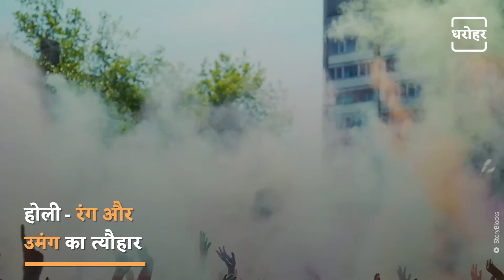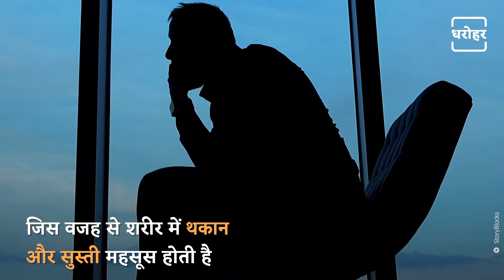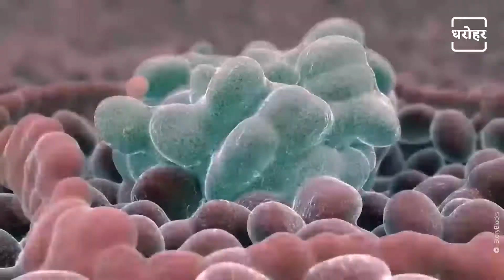होली के वैज्ञानिक फायदे | Scientific Benefits Of Holi | NEWJ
NEWJ Dharohar आज आपको बताने जा रहे हैं होली के वैज्ञानिक फायदे। भारतीय कलैंडर के अनुसार ये साल का आखिरी त्यौहार होता है। ढाक के फूलों से तैयार किया गया रंगीन पानी शरीर को ताजगी देता है । इस video में देखिए होली मनाने के वैज्ञानिक फायदे।

NEWJ Dharohar is going to tell you today the scientific benefits of Holi. According to the Indian calendar, it is the last festival of the year. Colourful water prepared from the flowers of Dhaka gives freshness to the body. See the scientific benefits of celebrating Holi in this video.